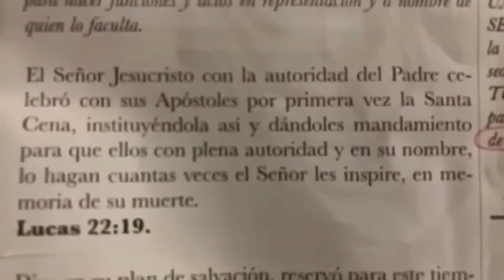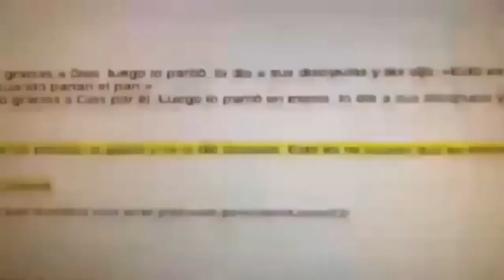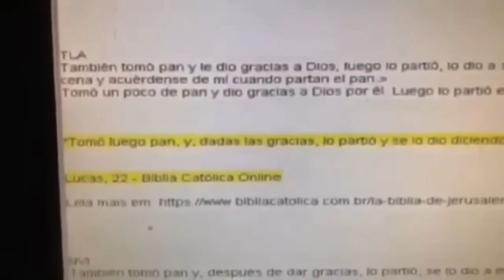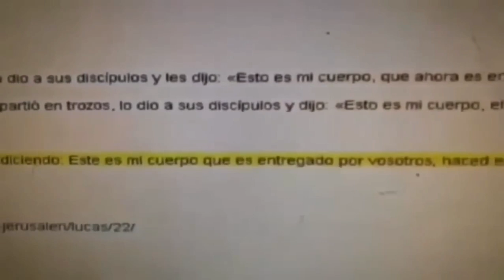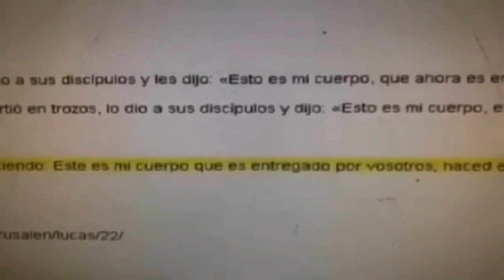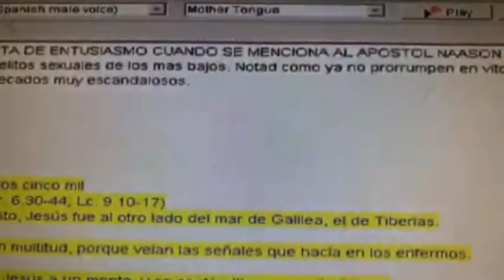¿Que es SANTA CENA 2023? Explicación a secta herética a la luz del mundo. Pastor Gamaliel Calderon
Del canal de YouTube:
 "Pastor Gamaliel Calderón "